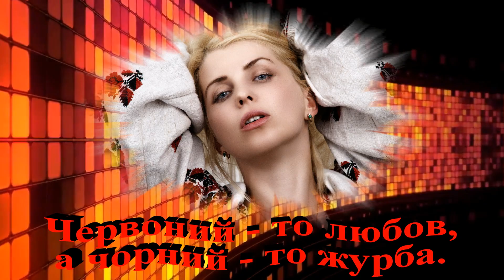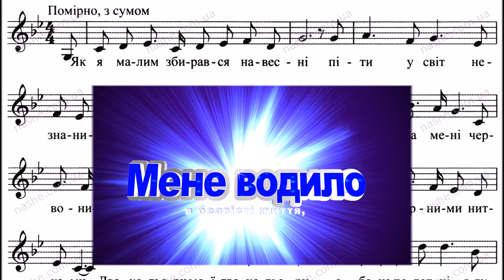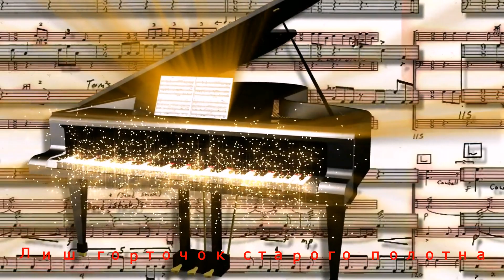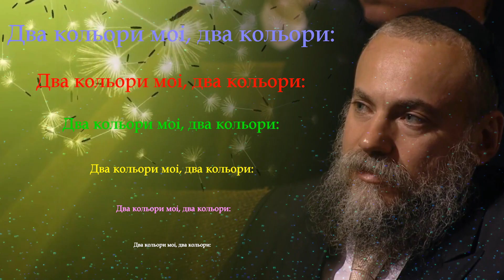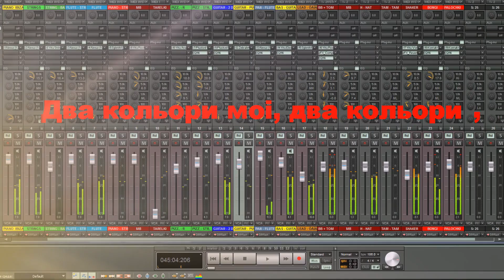ДВА КОЛЬОРИ - Минус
Оригинальный голос наложен на минус Алексея Кравца.